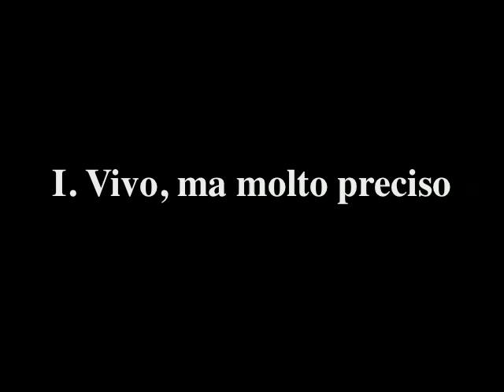S.C. Eckhardt-Gramatté Duo Concertante for Cello & Piano E.146 Mvt.I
Peggy Sampson - cello, Diedre Irons - piano, Rec. Radio Canada International, ACM21, 1985
I. Vivo, ma molto preciso PRINT MUSIC ©Eckhardt-Gramatté Foundation